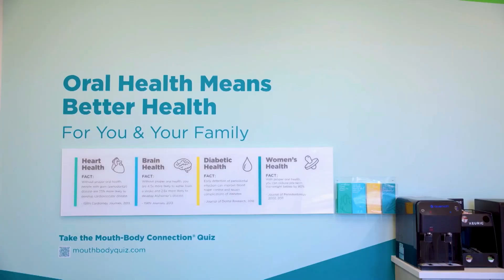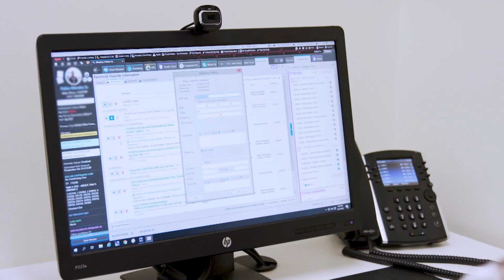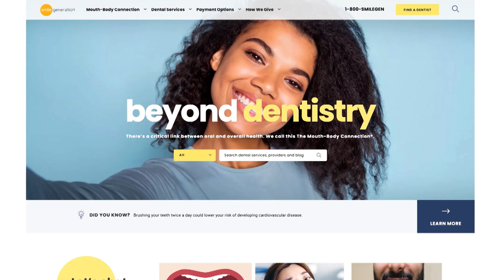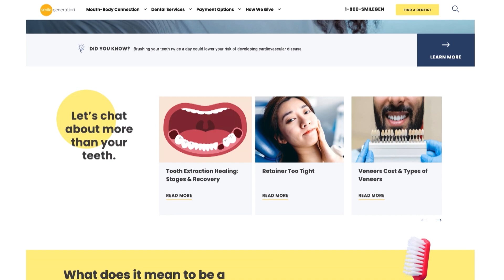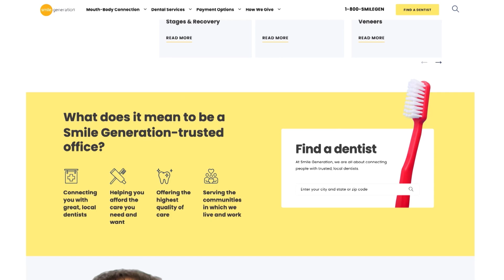Why Oral Health is Crucial to Overall Health: Smile Generation & The Balancing Act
What does your oral health have to do with your heart, your brain, and even your diabetic health? Smile Generation-trusted dentists Christopher Tolmie, DDS and Zulema Valdivia, DDS were recently featured on The Balancing Act on Lifetime TV to discuss the Mouth-Body Connection and more with hosts Montel Williams and Olga Villaverde.